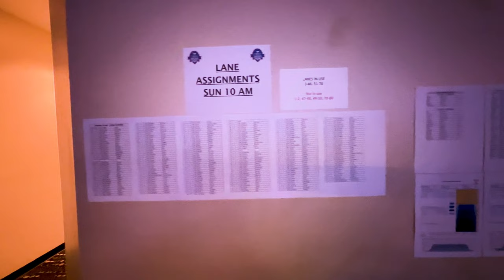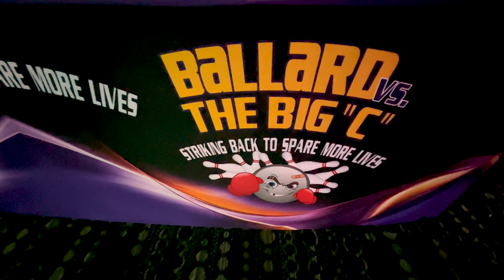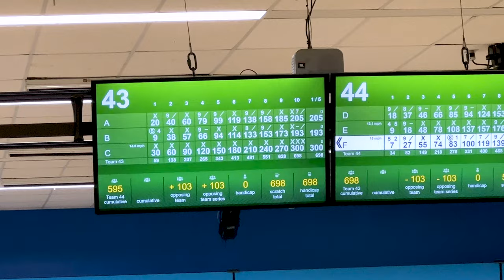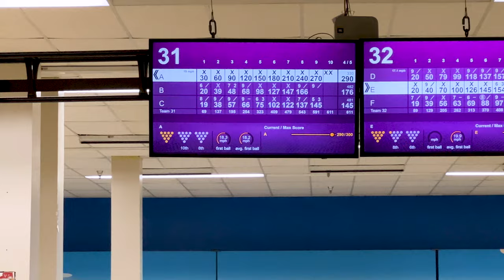Tournament Recap: '21 SYC Orlando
2021 Storm Youth Championships - Orlando.   The girls were on fire at this one, but the guys were making some noise too.  Some practice session shenanigans and a visit to the local parks make this one of the best tournaments of the year!  We have a great interview with Bryanna Coté and Carolyn Dorin-Ballard from this one coming soon!

Finishes:
Gianna: 1st U15 Girls overall, 3x squad Gold  (19 in U15G)
Keegan: 1st U15 Boys overall, 2x squad Gold, 1x Silver (30 in U15B)
Abby: 2nd U15 Girls Overall, 2x squad Silver
Kaitlyn: 3rd U15 Girls Overall, 2x squad Bronze
Micah: 4th U18 Boys Overall (97 in U18B)
Rylan: 10th overall, 1x squad Bronze
Morgan 16th Overall (46 in U18G)

Featuring:
Gianna Brandolino (@g.bowler.1)
Abby Starkey (@abby.starkey12)
Keegan Alexander (@alexander_keegan300)
Kaitlyn Stull (@kaitlyn.stull)
Micah Voorhis (@micah_strikah)
Morgan Kline (@morgann.kline)
Rylan Breese
and an other friends!

Thanks to Justin Bohn for his support and help - check out his vlog with The Crew for more great youth bowling highlights

Thanks to Storm Bowling @stormproducts, @stormjuniorbowling; for putting on these great events!